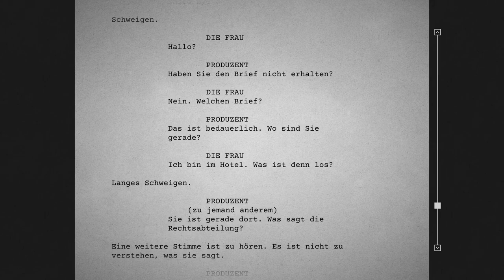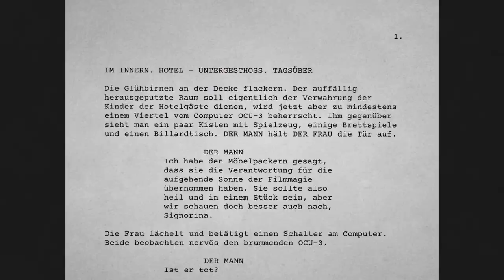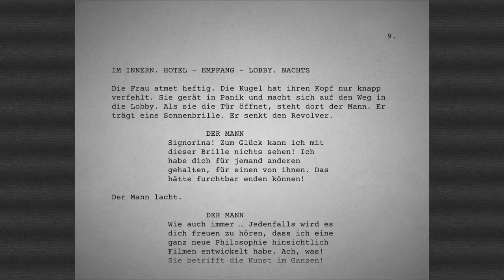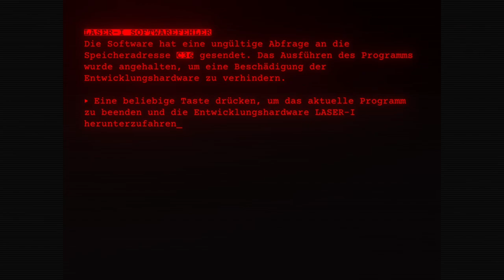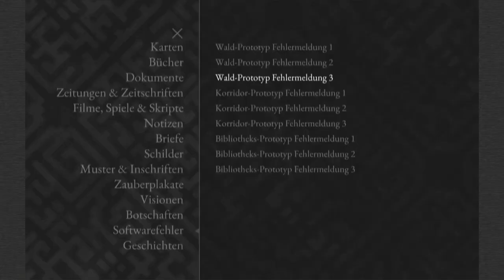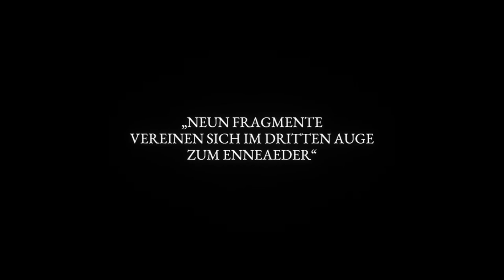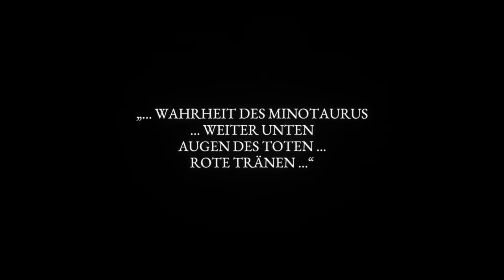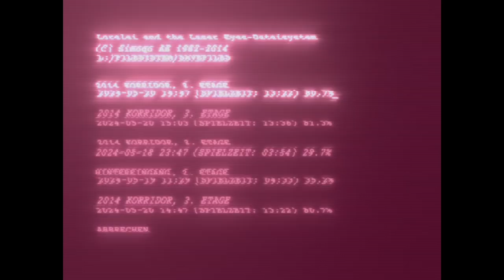Die Mitte des Labyrinths und Bugs - Lorelei and the Laser Eyes [22]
Wie kommt man in den Mittelraum des Labyrinths? Um das zu erfahren, werden verschiedene Ansätze probiert und schlussendlich auf einen Bugfix zurückgegriffen ...

Lorelei and the Laser Eyes
Eine junge Dame steigt in der Nähe eines Hotels aus ihrem Wagen. Sie hatte die Nachricht erhalten, hierherzukommen, um Teil eines Projekts zu werden. Doch was ist dies für ein Projekt und warum trifft sie keine Menschen in diesem Hotel. Schlimmer noch: der vermeintliche Hausherr hat ihr eine Unmenge an Rätseln auferlegt, welche sie lösen soll. Ist dies alles real?

Ein Adventure voller Rätsel mit Kamerawinkeln wie in Silent Hill und einem alten Anwesen wie in Resident Evil. Das Erkunderherz schlägt höher. Hinzu kommt eine wunderschöne Grafik, welche mit Schwarztönen eine tolle Stimmung erzeugt und mit Rot/Pink-Farbkontrasten prägnante Akzentuierungen erstellt. Ein gelungenes Spiel für Rätselfreunde!

Das Spiel des Jahres 2024 für mich!

Bleak Horizon